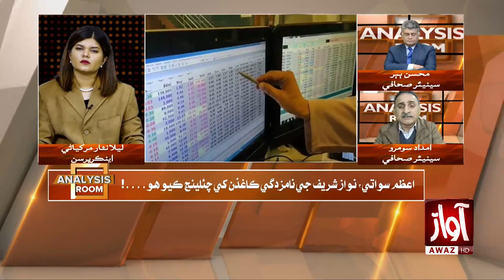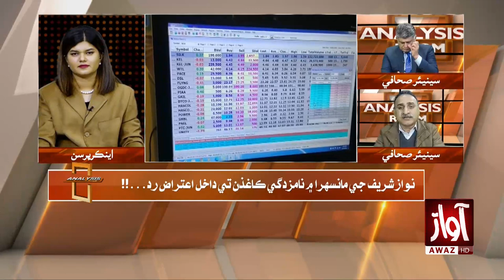Pakistan Economic improve? l Imdad Soomro Shocking Revelation l Analysis Room l Laila Nisar